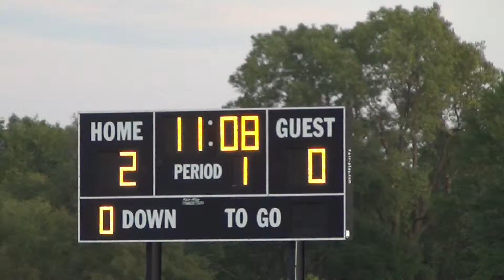BVWSoccer_Varsity_vsBVSW_2014_0922_21_30